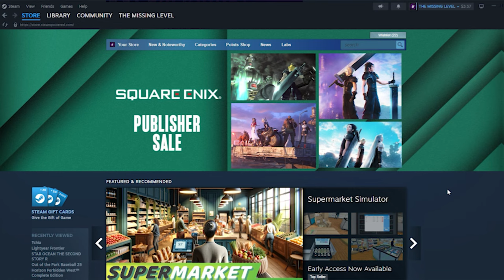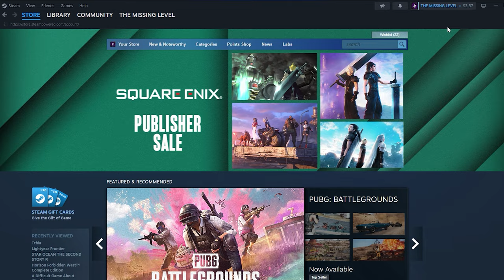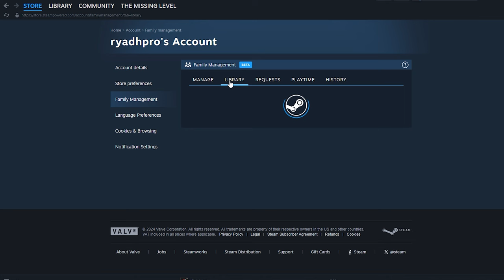كيف تشارك الألعاب في ستيم مع الأصدقاء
أحضرنا لكم شباب في فيديو اليوم شرح بسيط لكيف مشاركة العاب في الستيم مع الأصدقاء بعد التحديث الجديد

مواصفات الجهاز  🖥:

•CPU AMD RYZEN 3 3100 4C/8T UP TO 3.9Ghz
•MOBO ASROCK X370M-HDV
•GPU NVIDIA GTX 1650 SUPER 4G OC GIGABYTE
•RAM 16GB 2x8 ADATA
•SSD 120GB + HDD 500GB
•ADATA FALCON 500GB M.2
•PSU 450WATT GAMEMAX
•CASE COOLER MASTER CMP 505 4xFAN
•MONITOR  BENQ GL 2480